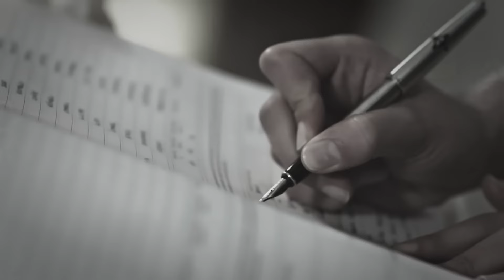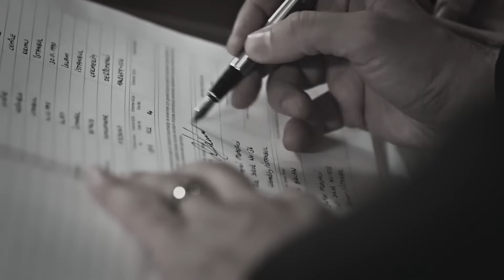¿Todavia me amas? | Legacy Capítulo 430